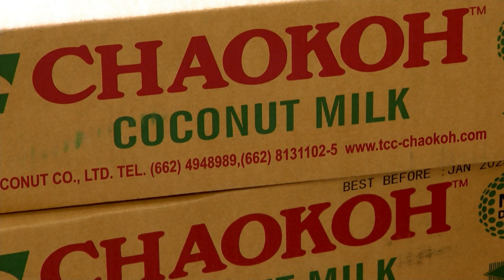Norwalk's Oriental Food Market expands its business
For nearly 20 years, Oriental Food Market has been dishing up a variety of Asian food - even getting into the wholesale business.